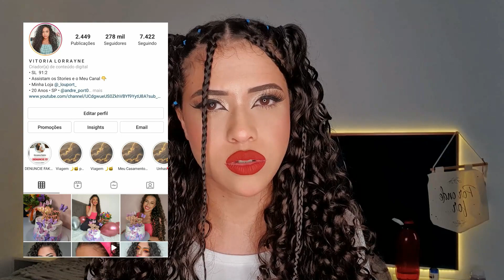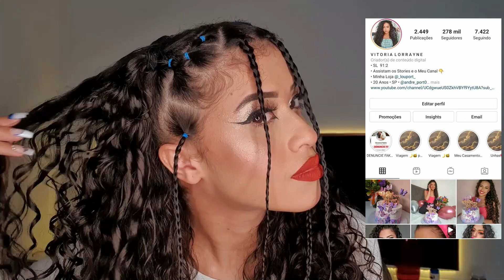PENTEADO FOFO E FACIL PARA CABELOS CACHEADOS COM ELÁSTICOS !💖👌🔥